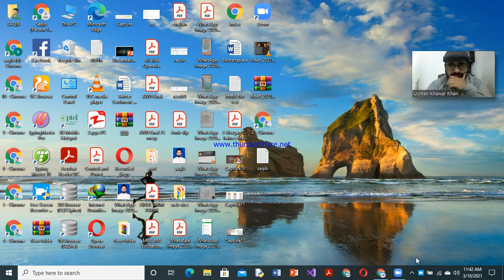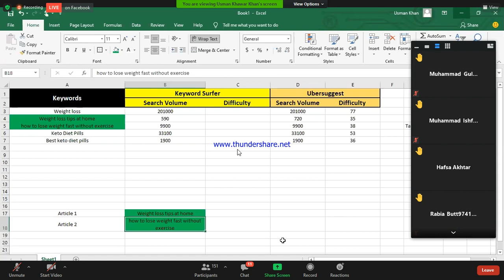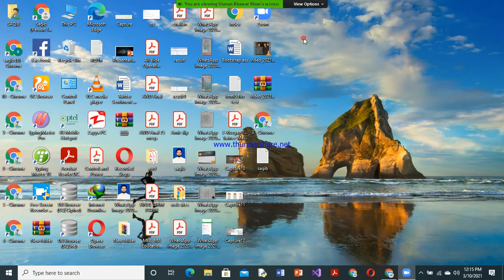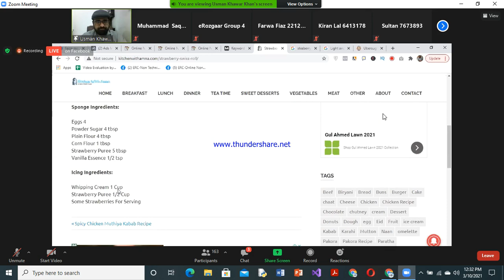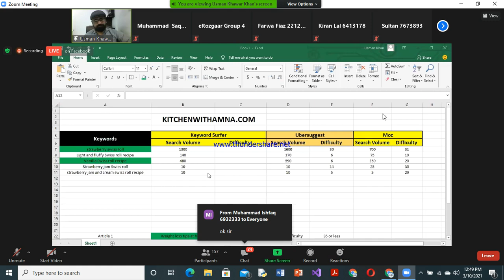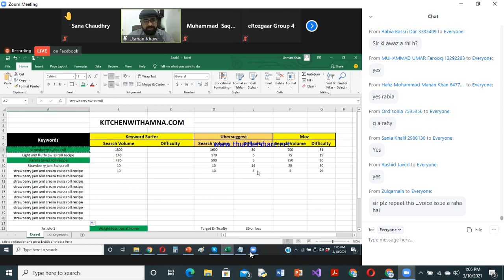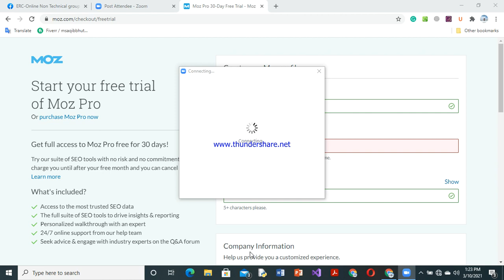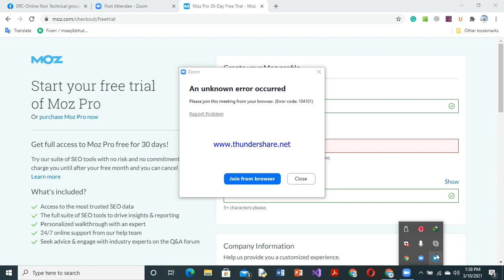Seo tool software